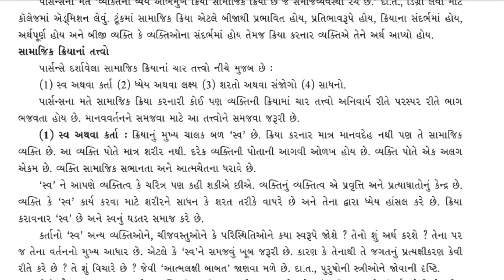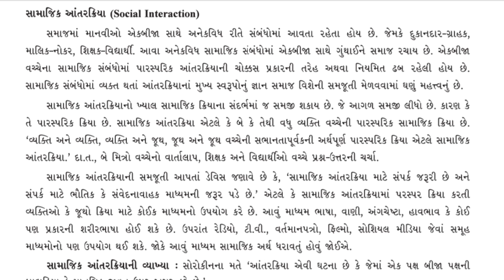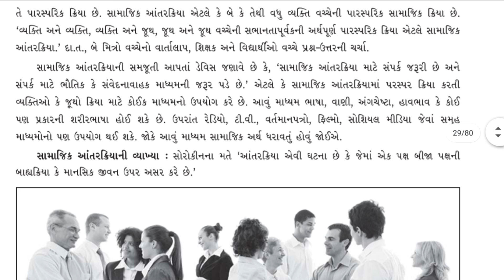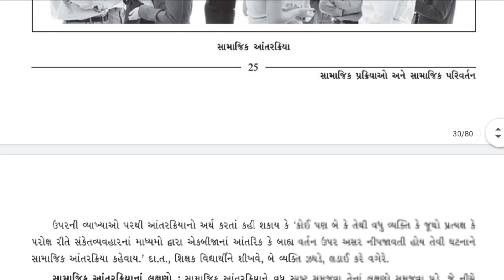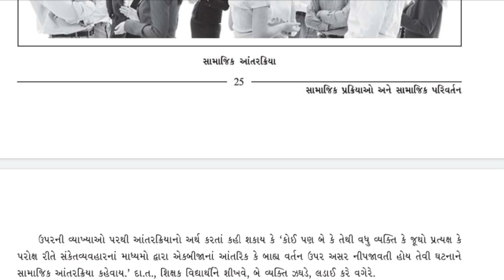Std.11, Sociology, Ch.4, Part-7, સામાજિક આંતરક્રિયા